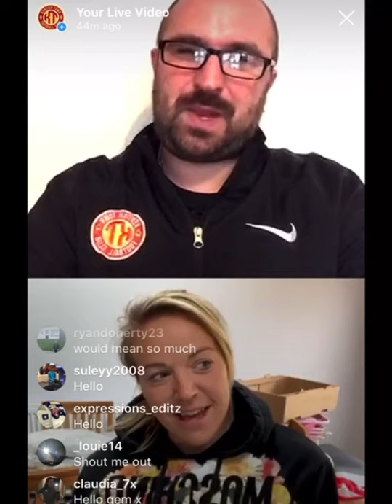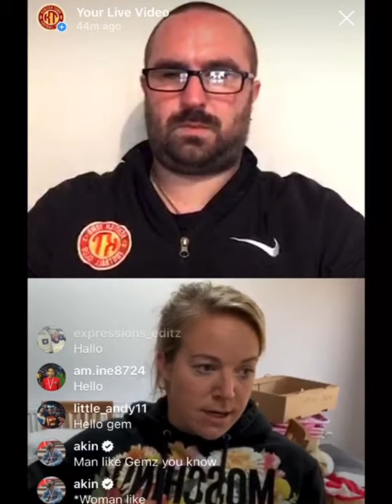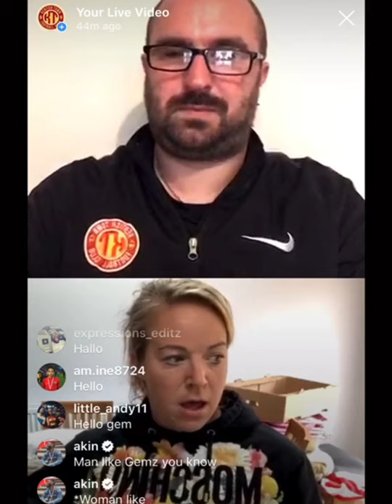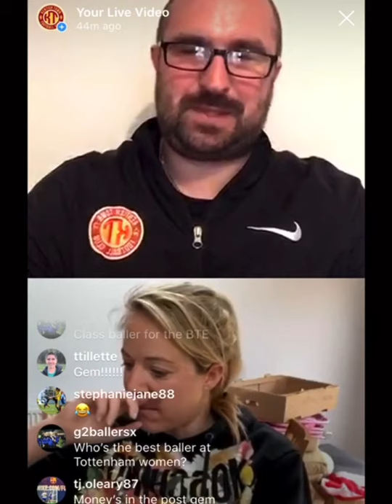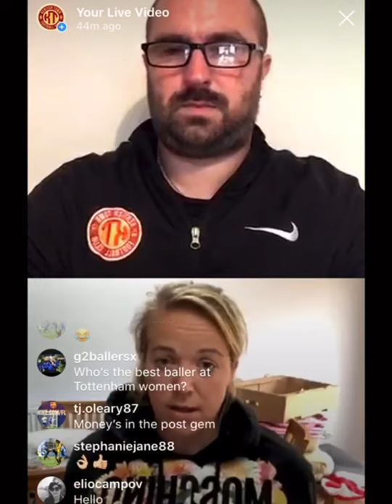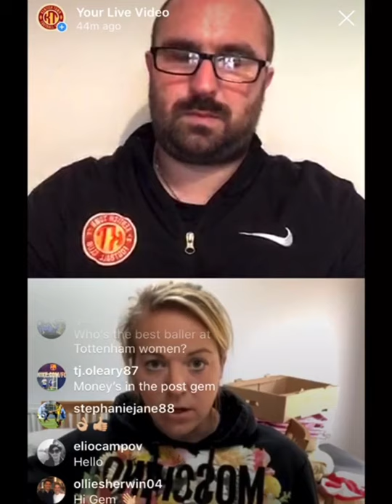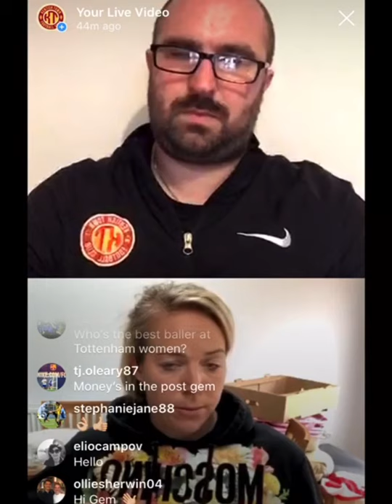Live Instagram interview with Gemma Davison part 1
Live Instagram interview with women’s footballer and multi title winning player Gemma Davison